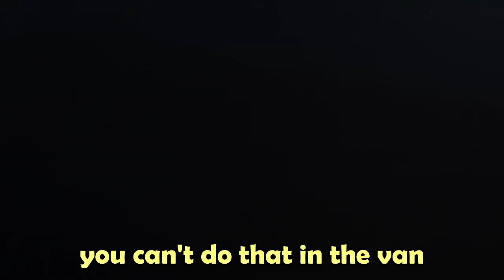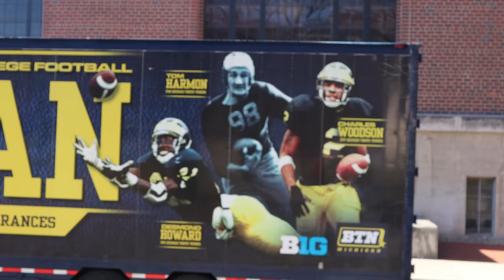BEEFING with College Football Fans 2 (WE GOT ASSAULTED!)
Welp, we decided we like having angry fans in our face. BUT THIS TIME..we went at the biggest rivalry game in College Football! Ohio State vs. Michigan and obviously we we're repping the Wolverines on OSU campus. It did in fact lead to mayhem as we expected. Again, we went full D BAG per usual.

We are looking for a FULL TIME week to week editor!